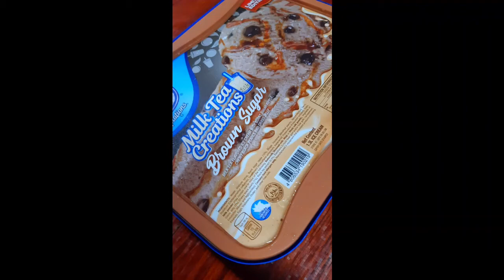MILK Tea Brown Sugar Nestle Ice Cream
Milk Tea Creations Nestle Ice cream Brown Sugar flavor..